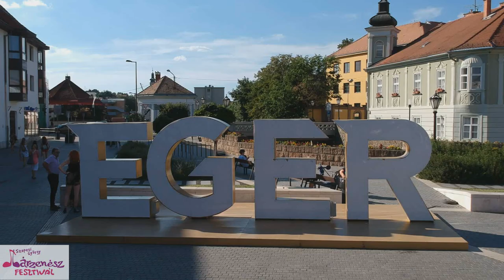Piller Márton Trió ft. Gesztesi Alexandra - Szepesi György Bárzenész Fesztivál (díjátadó gála) 2019